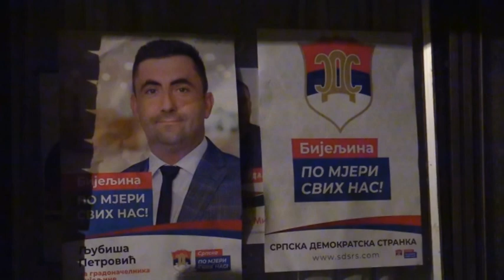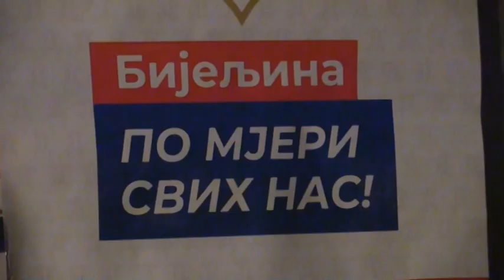SDS TRIBINA BALATUN 27 10 2020